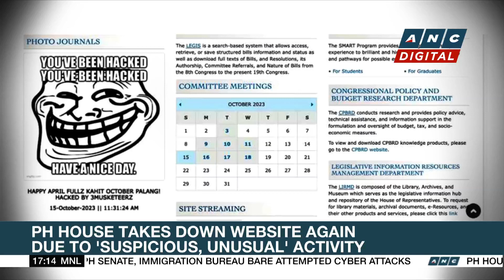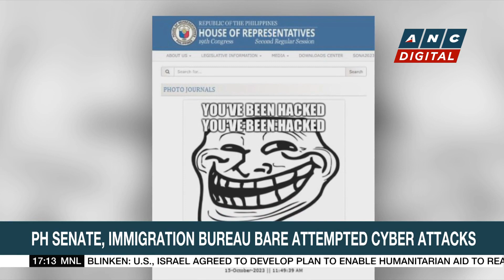COMELEC holds village caravan to step up information drive on mall voting | ANC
Top Story: The Commission on Elections holds a village caravan to step up its information drive on mall voting.